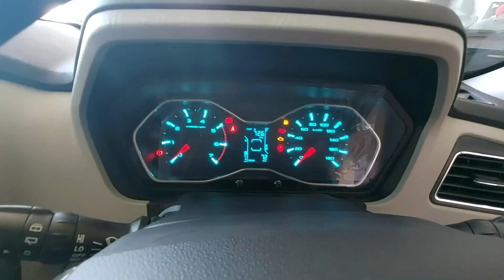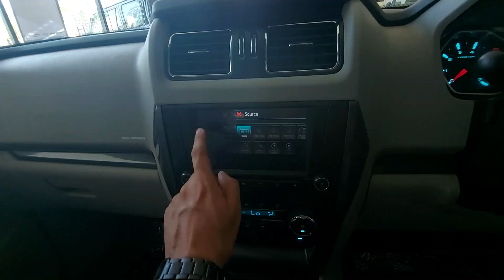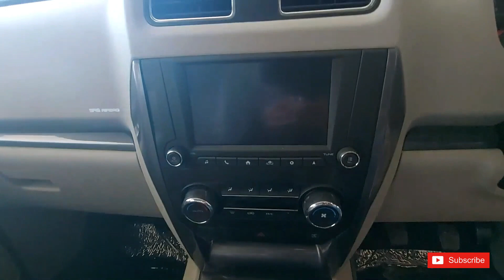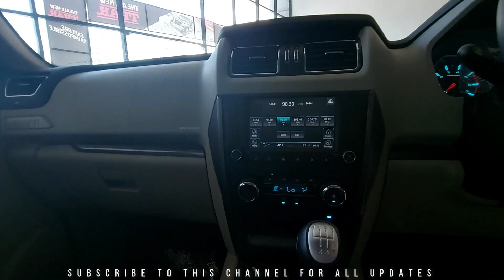Scorpio S9 2021 | Mahindra Scorpio S9 Review | Scorpio S9 2021 Review in Hindi | Scorpio S9 white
Scorpio S9 2021 | Mahindra Scorpio S9 Review | Scorpio S9 2021 Review in Hindi | Scorpio S9 white | New Mahindra Scorpio New 2021

Mahindra Scorpio S9 2021 BS6 Model review in Hindi, Interior, Exterior,  On-road price 7 seater.
Mahindra Scorpio S9 costs ₹ 16.14 Lacs ex showroom.
On-road price 19.21 lacs approximately.
Top Features of Scorpio S9 :-
2 Airbags, Front fog light, Projector Headlamp,
Cruise Control, 7 Inch Touchscreen Infotainment System,
 Fabric seats, Electrically Adjustable ORVMs, Automatic AC and ABS.
Mahindra Scorpio Available Colours Options
Pearl White, D-Sat silver, Molten Red Rage and Napoli black.
Mileage of Mahindra Scorpio is 15 kmpl.

Car Accessories purchase link -
Pidilite Car Dashboard polish
3M Dashboard polish
Best mobile holder
2nd Type mobile holder